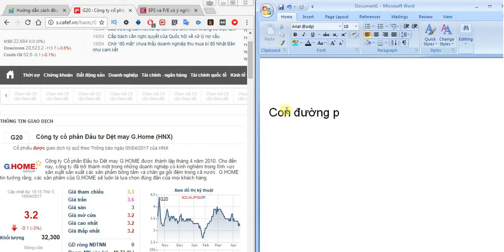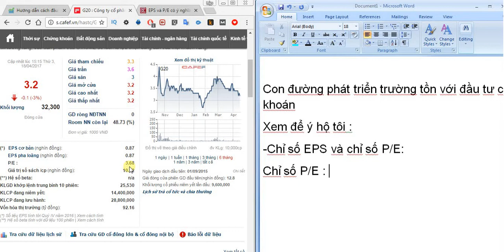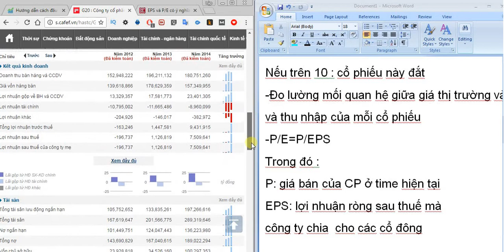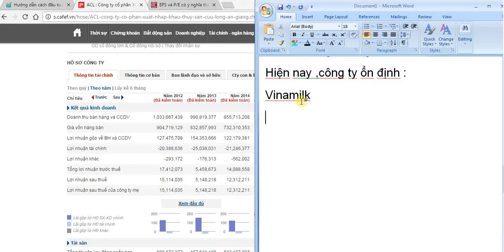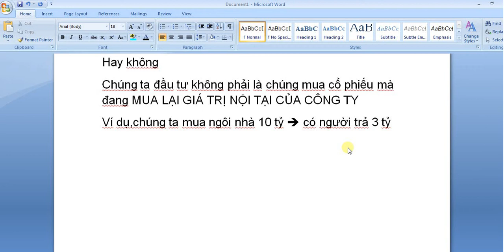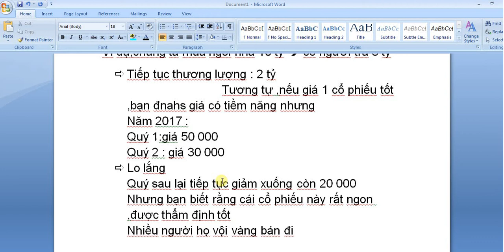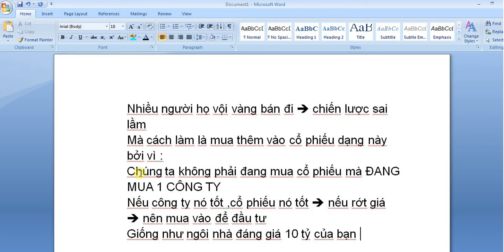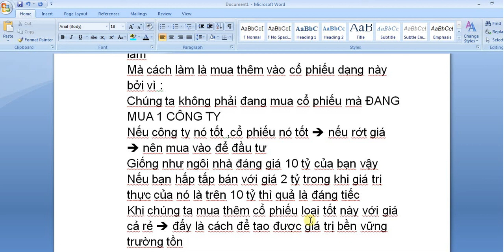Cách đầu tư chứng khoán khi cổ phiếu rớt giá #4 - invest stocks when stocks fall # 4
How to invest stocks when stocks fall # 4
Nguồn :
Ths Nguyễn Hữu Sự và chuyên viên Nguyễn Công Trình